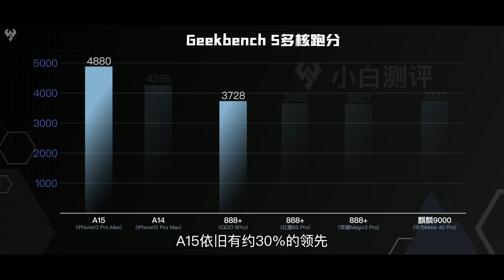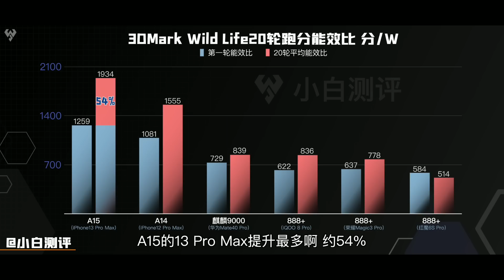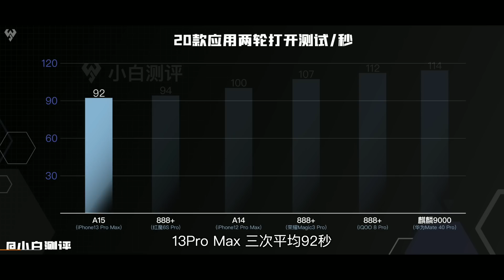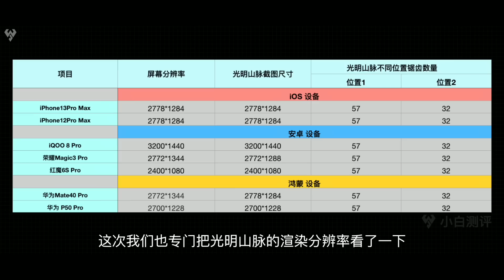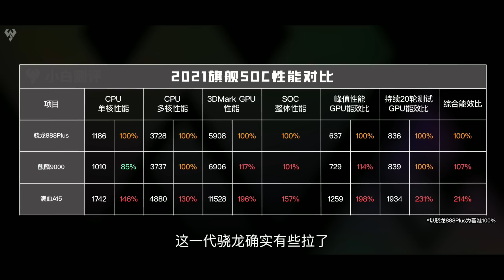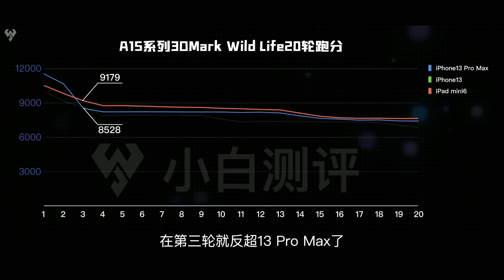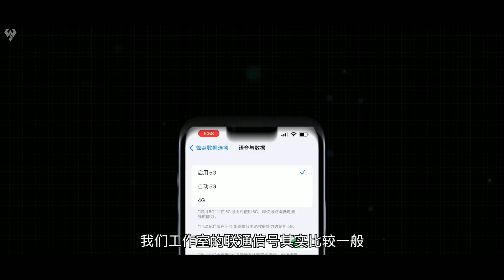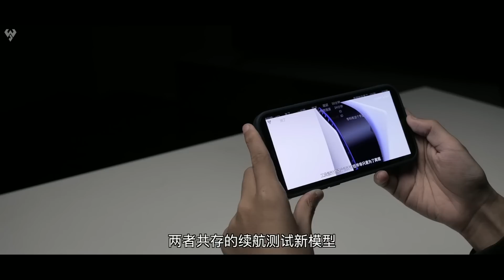「小白測評」2021手機旗艦處理器大橫評：驍龍蘋果麒麟亂戰！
前陣子更新了馴龍高手專題，把今年各手機廠商的驍龍888+調教集中對比了一下，但那基本就是本期的預選賽，這期我們加入蘋果A15（三個版本）和麒麟9000，用大大小小幾十個數據實測圖來看看他們之間的區別有多大，蘋果動不動就默秒全，在各個環節到底領先驍龍和麒麟多少？本期都給你聊明白～
小白測評 手機測評 手機處理器 本视频完全符合YouTube社区准则，没有任何违规行为。